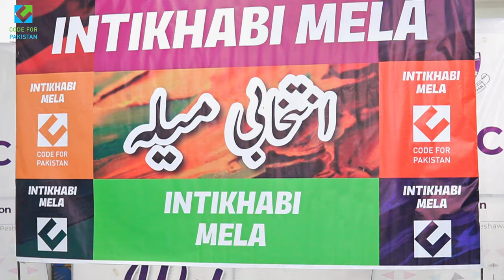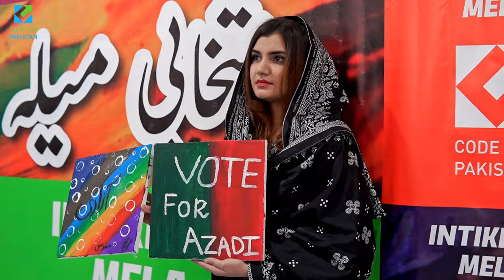Intikhabi Mela: Exploring the Art and Science of the Elections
A robust civil society is the backbone of effective governance. Through our roadshow event, ‘Intikhabi Mela,’ we aimed to meaningfully and creatively engage people in exploring the art and science behind the upcoming general elections.
Our second event, held at the Business Incubation Center of the University of Peshawar, brought together professionals and students to express their views on democracy and voter rights, employing art and technology as tools for enhanced civic participation.